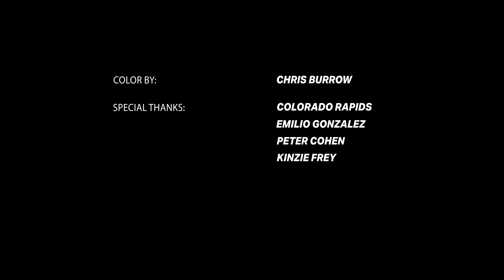Zack Steffen: Strong Foundations | Breakaway S2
For more information about MLS, go to the league's official en español